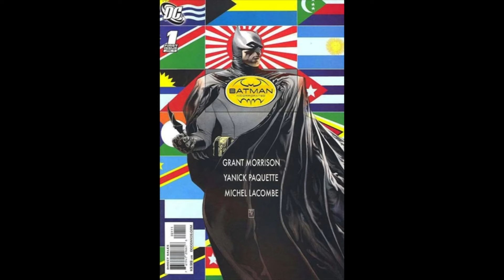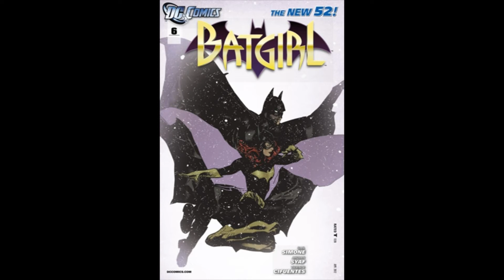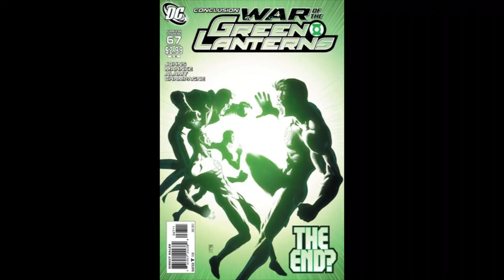Weekly Comic Video - Issue 2 - 06-13-2012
This week features:
Batgirl #10